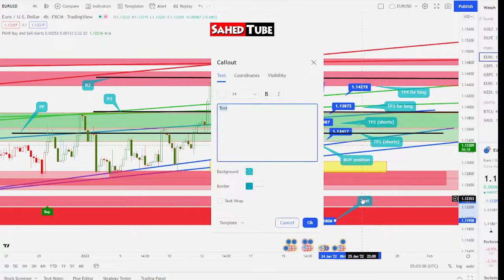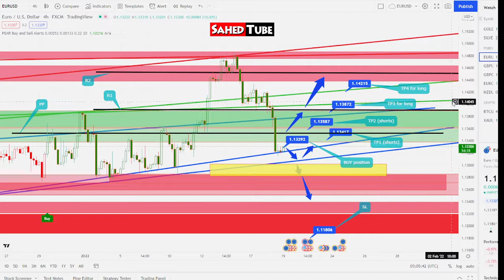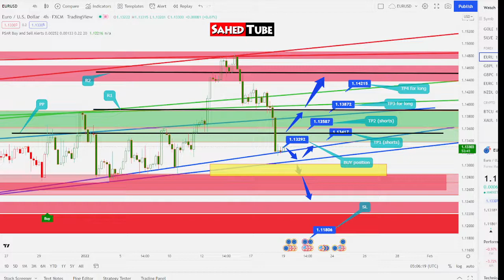EURUSD Analysis Today | Daily Forex Signal | 19.01.2022